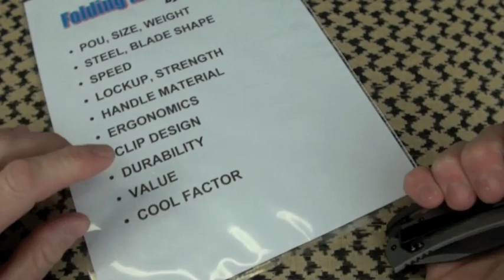Combative Edge M1: "Thin, Fast Fighter" by Nutnfancy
The Combative Edge M1 is a big blade. But it's a fighting blade and maybe that's what the loadout calls for. From the outset, this new blade is designed as a folding fighting knife, pure and simple. If you haven't heard of Combative Edge blades, don't worry. That's my job and this video will change that. Designer Rob Walker's M1 gets many things right which is impressive for a first design. It's fast in deployment and you can choose either the well-designed thumbstuds or the flipper. The phoshor bronze bushings and excellent overall balance of the blade provide this amazing speed for such a large slab of steel. Lockup is solid and wiggle-free in this titanium framelock. In some tough cardboard testing some loosening was noted but it tightened up again with a little work on the pivot screw and Lock-Tite. The blade shape is organic and cuts aggressively. Tip is strong and the N690 steel holds an edge well, has excellent rust resistance, and sharpens easy enough. Very VG10-like. For me this M1's blade is a bit thick at about 4mm. That probably accounts for the knife's 5.3 ounce carry weight. But for a blade of this size, it's still reasonable. The blackened loop pocket clip reverses for tip-up or down (not ambi however) and carries deeply. The CE M1 also has some impressive ergos: deep finger choil and an effective guard and whadda' know, the finger ridges (jimping) on the knife in all sections are outstanding. Despite the knife's welcome thinness, the M1 rides very securely in hand and is up for the tactical role. Other upsides: overtravel stop to prevent lock hyper-extension, an angled striking pommel, large lanyard hole, aggressive G10 scale that lacks unnecessary steel liner, perfect blade centering, and great looks. Downsides might include the radiused locking bar that makes disengagement a bit more time consuming, light blade retention, and the pocket clip is somewhat slick in retention (you have to be careful in this as too much retention is even worse!). Price was lowered a bit and Rob is taking a much smaller cut to get the knife into more hands. It's worth it too because the M1 is pretty much firing on all cylinders in this version and is a serious tactical, hard-use folder that will both impress your friends and any bad guy dumb enough to go up against it. Nutnfancy Likability Scale: 8.5 out of 10 Music: Licensed for use by TNP from DoKashiteru